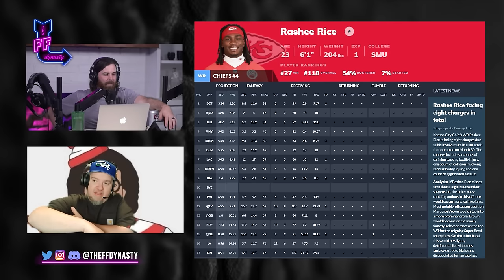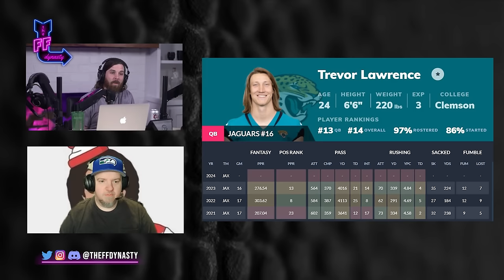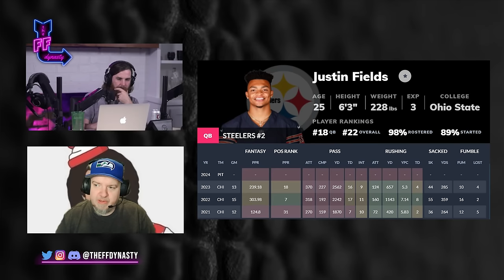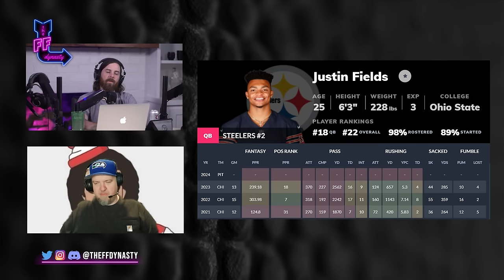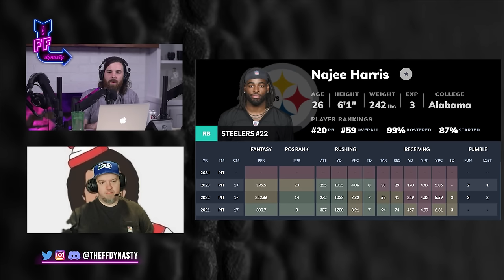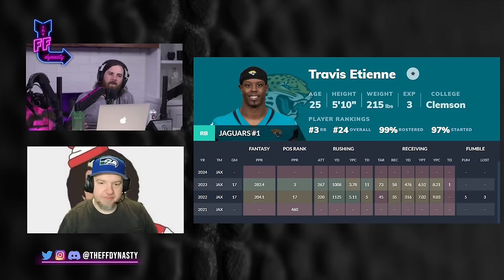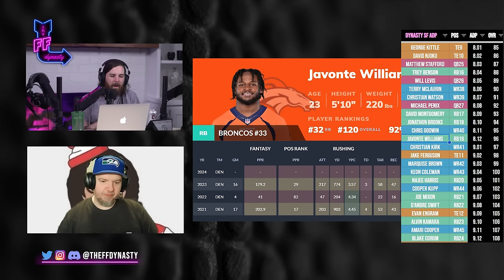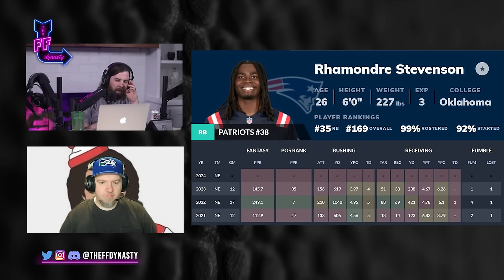DON'T MAKE THESE MISTAKES! Lessons Learned from Past NFL Draft Classes 2024 Dynasty Fantasy Football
We're Back with some of the crucial Lessons we've learned over the past few NFL Draft classes as it pertains to Dynasty Fantasy Football Rookie Drafts.  Is it time to give up on some of the top prospects?  Including but not limited to Justin Fields/Rashee Rice/Trevor Lawrence/Travis Etienne/Najee Harris/Javonte Williams/Rhamondre Stevenson.

-Extra Shows
-ADP

0:00 - Intro
1:51 - Rashee Rice
5:11 - Trevor Lawrence
6:26 - Justin Fields
14:44 - Travis Etienne & Najee Harris
21:53 - Javonte Williams
28:33 - Rhamondre Stevenson